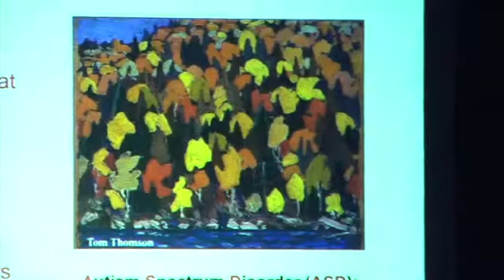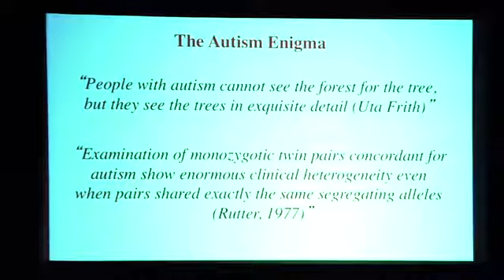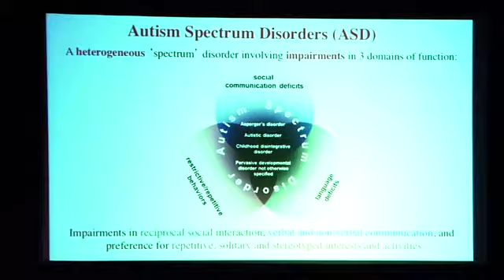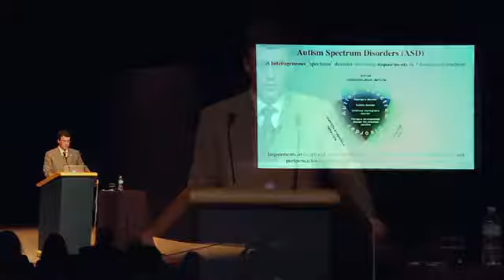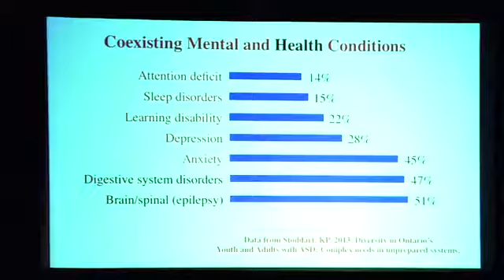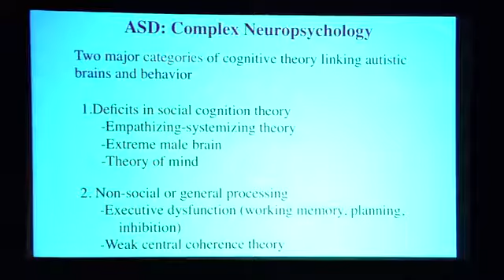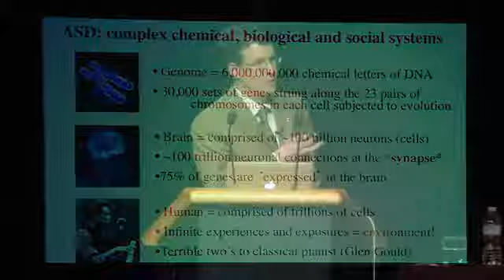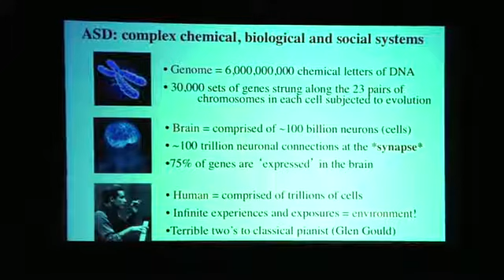Part 2. CIFAR/OBI Public Lecture on Autism, Presented by Autism Speaks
Dr. Stephen Scherer, Director of the Centre for Applied Genomics at the Hospital for Sick Children, presents his Public Lecture on autism at the Neuroscience Accelerator Workshop.  (Part 1)